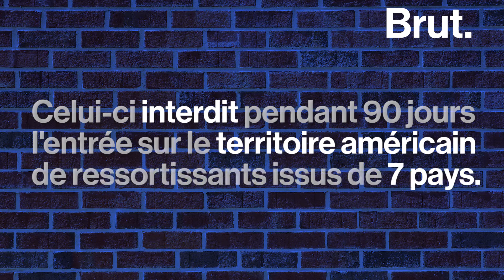MuslimBan : aucun terroriste ne venait des pays concernés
11 septembre, Boston et San Bernardino : le décret MuslimBan de Donald Trump n’aurait concerné aucun des responsables de ces attentats…